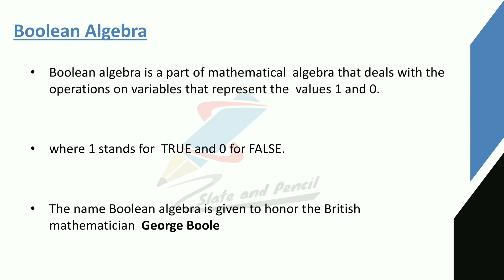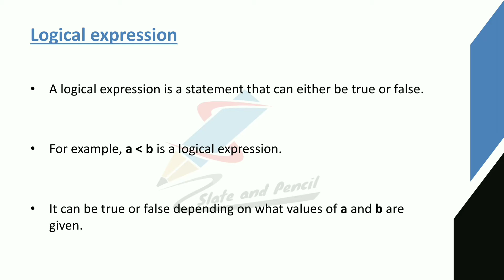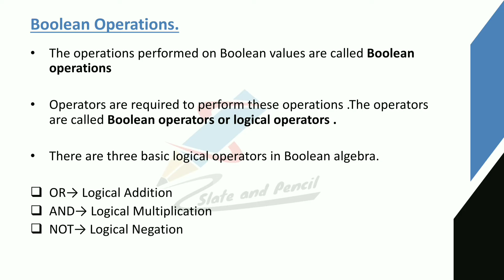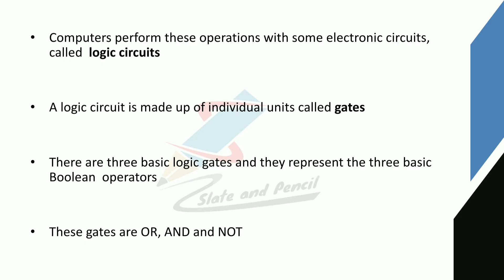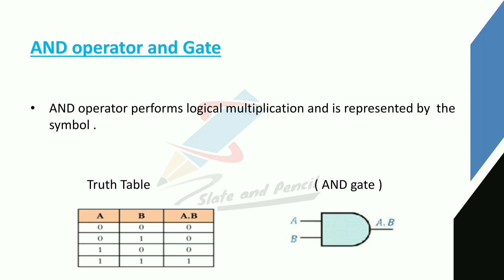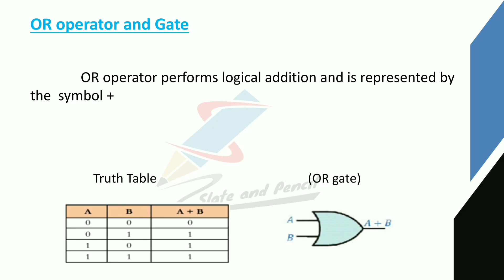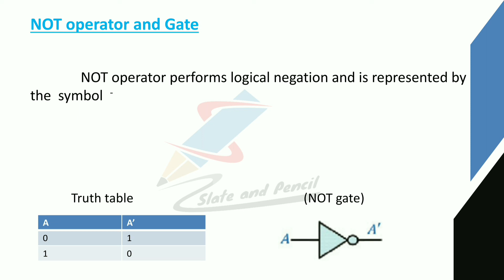Boolean Algebra|Logical expression|AND , OR , NOT operator and gate|computer Fundamentals and html